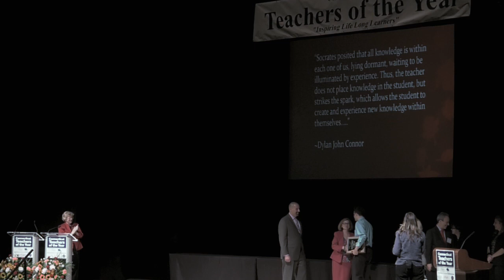Waterbury Supt. of Schools Dr. Kathleen Ouellette Introduces CT Teacher of the Year, Jahana Hayes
2016
Bushnell Auditorium
Hartford Connecticut